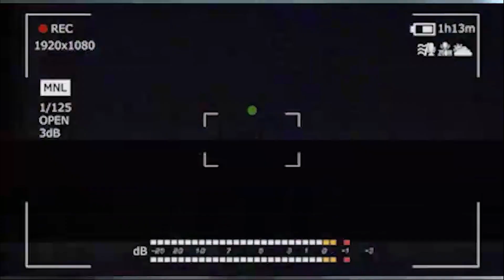Young Hysan X Silverstrike – ANTI (Official Music Video)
Official music video for "ANTI", from Young Hysan's debut studio album "ANTI"

Directed and shot by Nature Li
Produced by KimJ, Silverstrike
Mixed and Mastered by Silverstrike
Special thanks to Yako, Y5 and the Goldfish TV crew